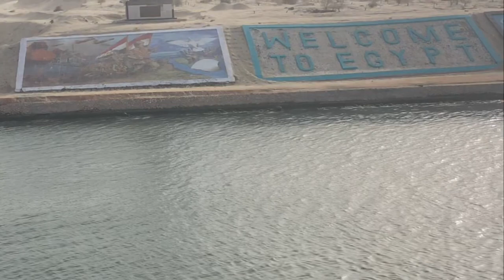Where In The World Is AMERICAN DILLY - The Navy Experience Life aboard an Aircraft Carrier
Where in the world is American Dilly? Deployment life is rough but we make it look so easy!